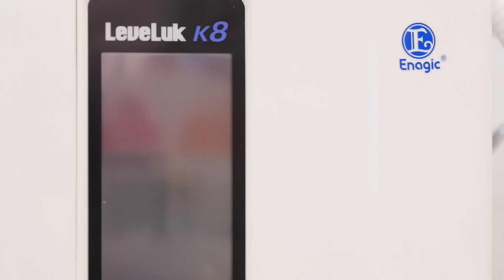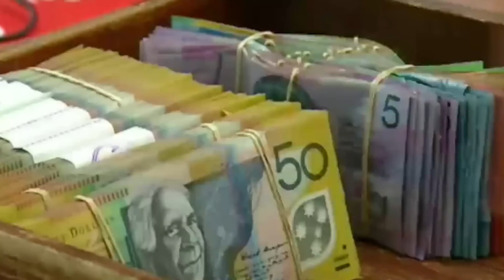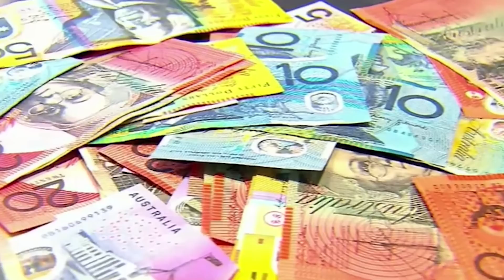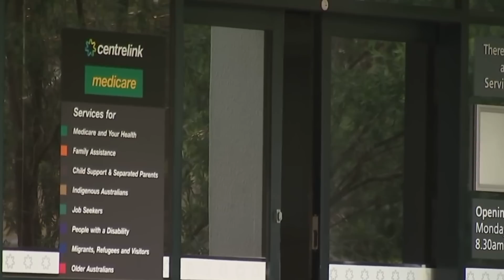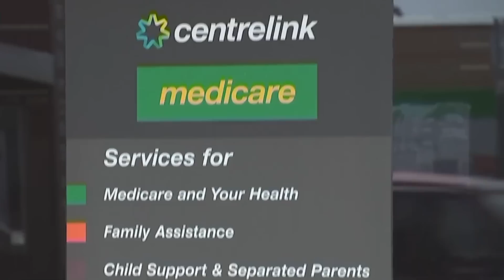TIN ÚC CHÂU 3PM - 05/12/2022 - Chính phủ công bố gia tăng trợ cấp định kỳ cho nhiều thành phần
1. Dự phóng lãi suất tiền mặt sẽ tăng ngày mai Thứ Ba 06/12.
2. Chính phủ công bố gia tăng trợ cấp định kỳ cho nhiều thành phần.
3. Hệ thống bảo hiểm y tế công Medicare – tranh luận về phương thức cải tiến.
4. Giá cả năng lượng: Chính phủ Albanese nên ít nói và làm nhiều, theo Bộ trưởng Ngân Khố NSW.
5. Năng Lượng: Liên bang yêu cầu tiểu bang ấn định mức trần, Bộ trưởng Ngân Khố NSW xác nhận.
6. Sydney trong danh sách các thành phố đắt đỏ nhất thế giới.

1. Sinh hoạt chính trị: dự luật thay đổi quan hệ chủ thợ được Thượng Viện thông qua
2. Sinh hoạt chính trị: Thủ tướng Albanese thất hứa với cử tri, đối lập cáo buộc
3. Sinh hoạt kinh tế: Ngành bán lẻ mất đà, giá cả đời sống khủng hoảng
4. Đời sống riêng tư: Chi tiết cá nhân hàng triệu khách hàng Medibank bị phổ biến trên trang mạng đen
5. Quốc hội liên bang, giải tỏa giới hạn lập pháp của 2 lãnh thổ ACT và Bắc Úc
6. Thị trường nhà cửa: giảm giá 1% trong tháng 11
7. Cáo buộc hiếp dâm tại Quốc hội: xét xử bị cáo lần thứ nhì bị bãi bỏ
8. Y Tế: Vi khuẩn kháng sinh trở thành superbugs bất trị, theo chuyên gia
9. Y Tế: Thuốc mới điều trị bệnh Mất Trí Nhớ hữu hiệu như thế nào?